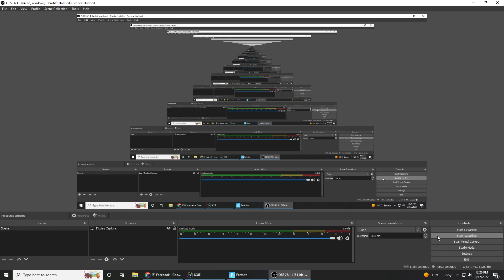sweating on them